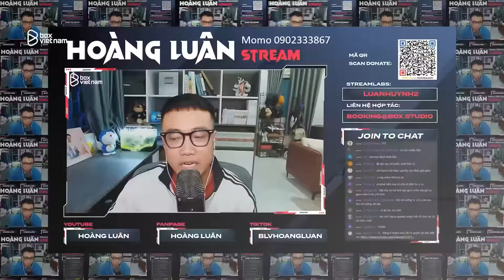FAKER | TRỖI DẬY TỪ HOÀNG LĂNG - ĐIỆN THỜ CHÌM TRONG NẮNG - HOÀNG ĐẾ! NGÀI VĨNH HẰNG